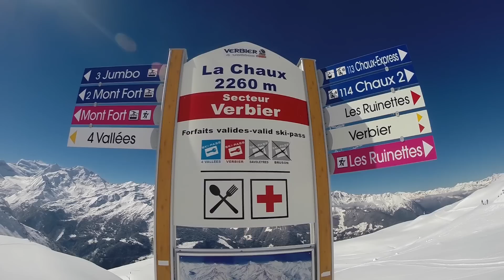Marcão no Snowboard - Verbier, Suiça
Ps: Volto a dirigir e filmar no meio do ano. Estou morrendo de saudades das estradas, mais ainda de filmar e produzir os videos do Vlog18rodas.
Um dia de diversão com a minha irmã nos Alpes Suiços.